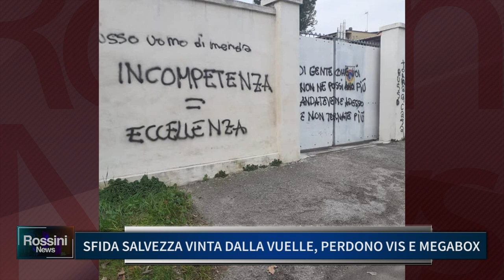SFIDA SALVEZZA VINTA DALLA VUELLE, PERDONO VIS E MEGABOX